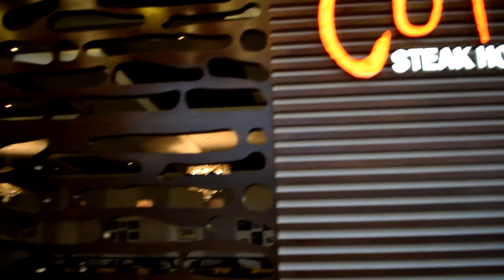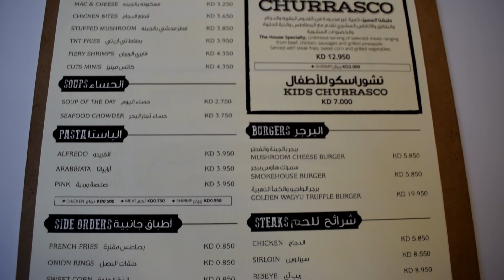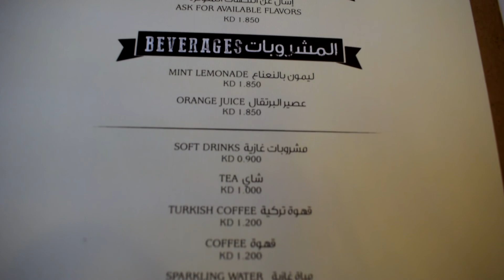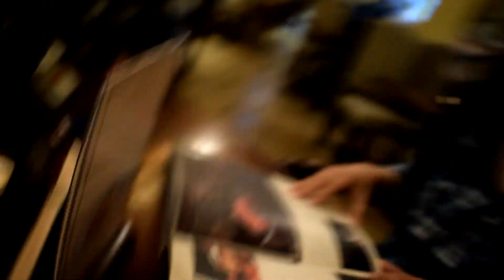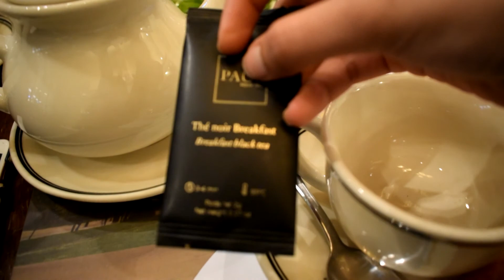VLOG #1 | busog lusog STEAK ALL YOU CAN!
Hi Guys! My name is Kamyl, and this is my first vlog! :) I am pure FILIPINA and I am currently living in Kuwait with my husband. I decided to make vlog in Kuwait to show other people that Kuwait is a beautiful country.

Here's the link of where we bought our coupon You guys can check their site because they have many good offers :) (this site is for the one whos here in Kuwait only)